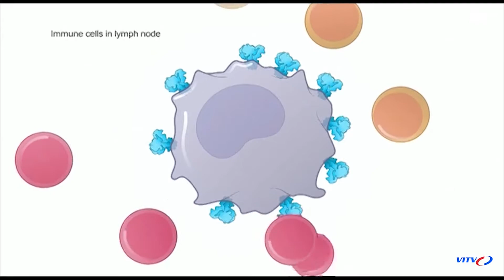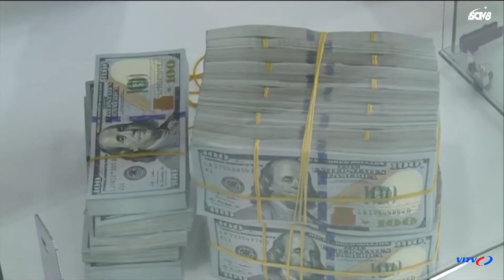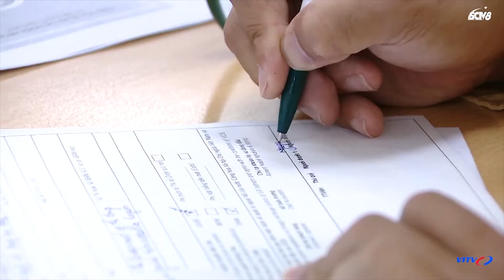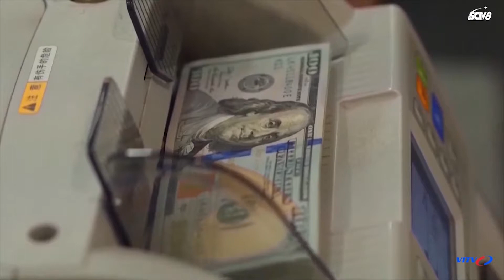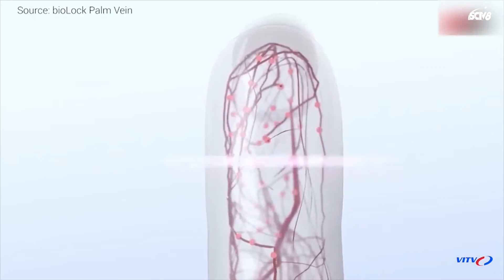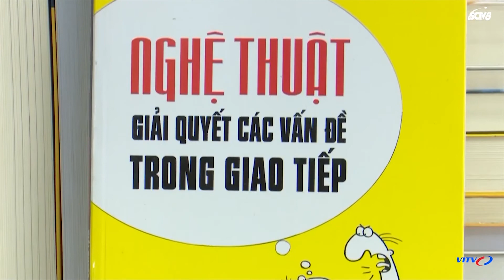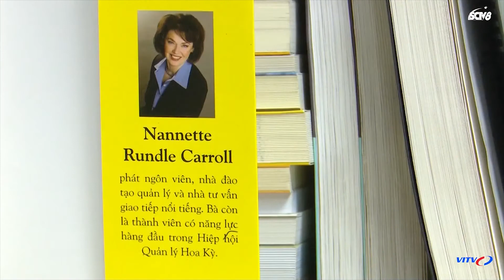Liên tiếp 3 biến thể mới của SARS-CoV-2 gây lo ngại nỗ lực vaccine toàn cầu